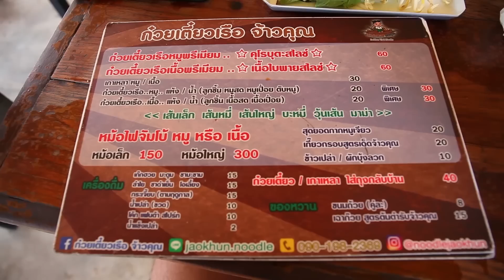ก๋วยเตี๋ยวเรือเนื้อชาบู!!!60บาท โคตรPremium/ตามหาก๋วยเตี๋ยวเรือEp.3